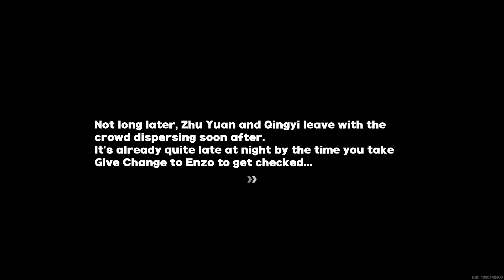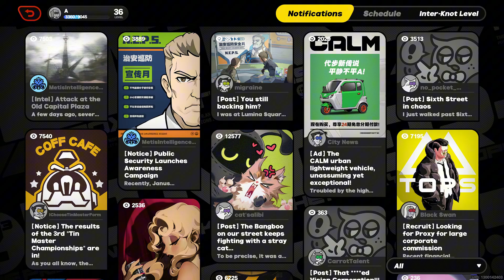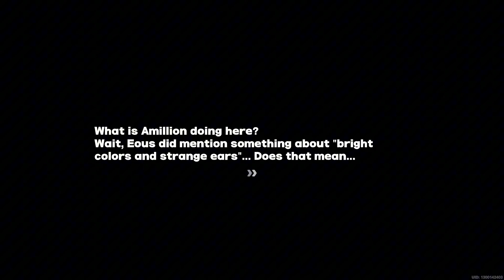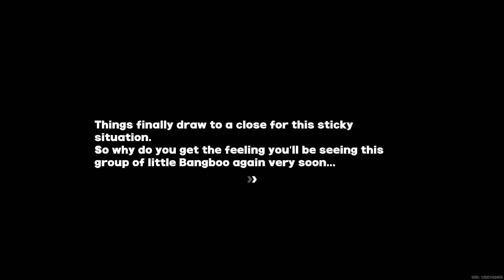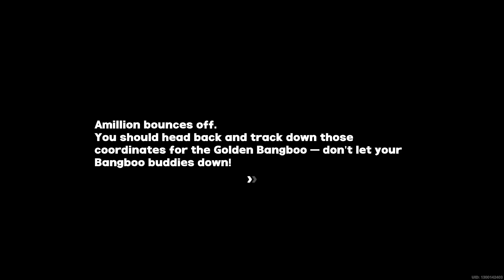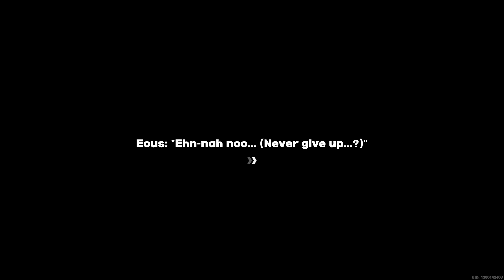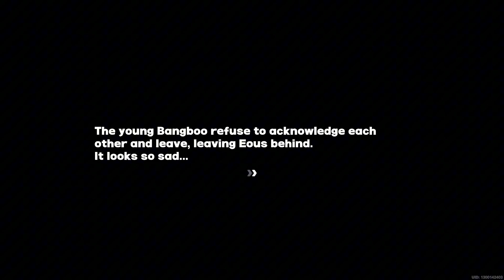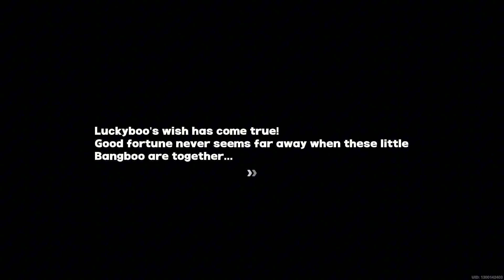Zenless Zone Zero (PC) 1.0 | Gameplay Walkthrough | Part 16 | FULL GAME - No Commentary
➤ Available on:
⬑ PC
⬑ Phones
⬑ PS5
⬑ PS4
➤ Game Information:
★ Release date:
⬑ 4 July 2024
★ Developers:
⬑ miHoYo
★ Publisher:
⬑ miHoYo
In the near future, the world as we know it has been transformed by a mysterious cataclysm known as "The Hollow." Cities have been devastated, and strange dimensional rifts have appeared, giving rise to otherworldly creatures known as "Ethereals." These beings pose a constant threat to the remnants of humanity struggling to survive in this new reality.

Amidst the chaos, a few remaining safe havens, called "Hollows," stand as last bastions of civilization. One such city, New Eridu, thrives under the protection of the enigmatic "Zenless," individuals who possess unique abilities to combat the Ethereals and navigate the dangers of the rifts. These Zenless are tasked with maintaining order and ensuring the safety of the city's inhabitants.

Players take on the role of a newly awakened Zenless, whose latent powers have only just begun to manifest. Guided by an elite unit known as the Hollow Protectors, the protagonist must explore the city of New Eridu and its surrounding areas, delve into the mysterious origins of the Hollows, and confront the rising threat of the Ethereals.

As they uncover the secrets behind the cataclysm and their own abilities, players will forge alliances with other Zenless, uncover hidden agendas, and confront the dark forces seeking to plunge the world into further chaos. With each step, they will come closer to understanding the true nature of the Hollows and their own destiny as a protector of humanity.

Zenless Zone Zero offers a blend of action-packed combat, immersive storytelling, and intricate world-building, inviting players to explore a dystopian future where hope and heroism are the last defenses against an encroaching abyss.tain new characters and weapons through a randomized reward mechanism.